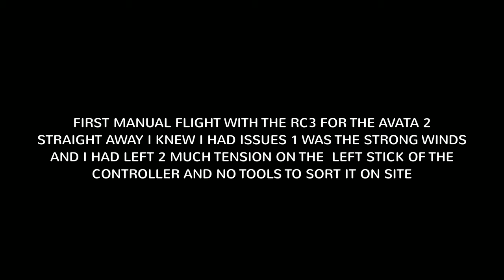FIRST MANUAL FLIGHT WITH THE RC3 WITH THE AVATA 2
TRYING THE RC3 WITH THE GOGGLES 3 FOR A MANUAL FLIGHT, THE WIND WAS GUSTING AND I HAD NOT LET ENOUGH TENSION OFF THE LEFT CONTROL STICK, I NOW HAVE THAT ADJUSTED BUT COULD NOT DO IT FOR THIS FLIGHT AS NO TOOLS @ ARISAIG BEACH WITH A SHORT TIME-LAPSE AT THE END.